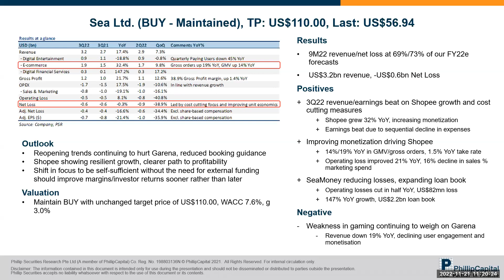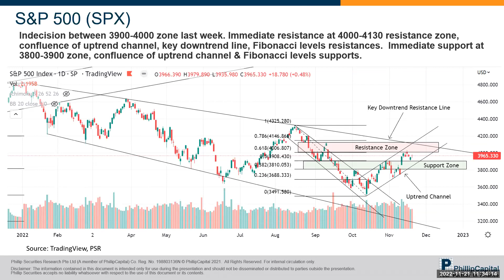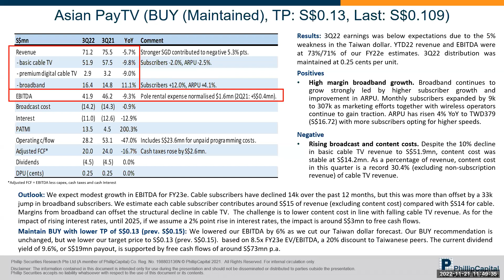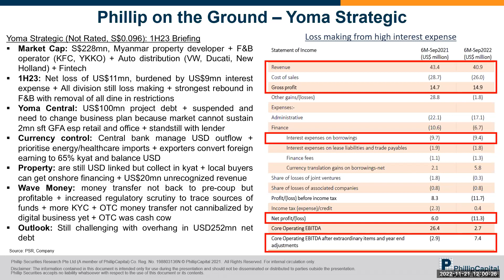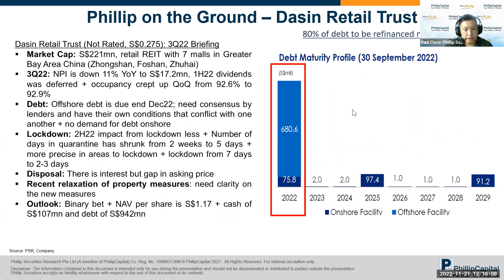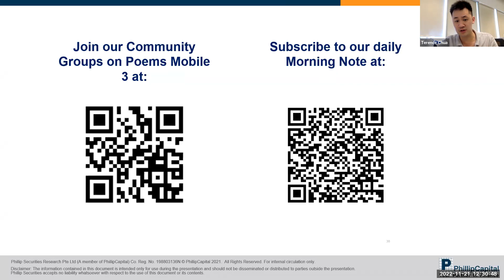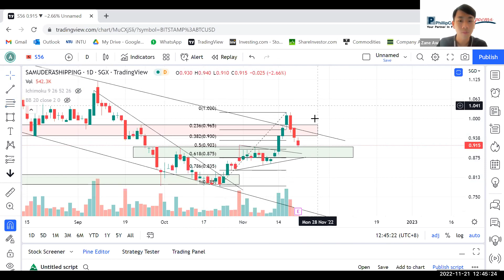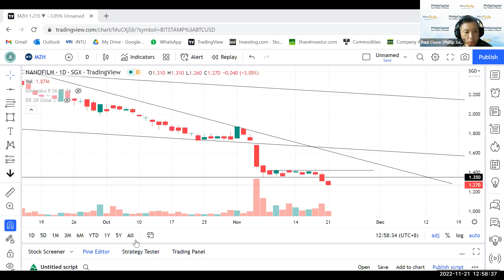Weekly Market Outlook: Sea Ltd, Silverlake Axis, Q&M Dental, ComfortDelgro, APTT, Tech Analysis...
05:47 Intro
06:21 Sea Ltd
11:14 Grab Holdings Ltd
15:18 UMS Holdings
18:59 Silverlake Axis Ltd
23:26 - 27:58 Technical Analysis
28:02 Q&M Dental Group
32:05 ComfortDelgro Corp Ltd
36:44 Asian Pay Television Trust
40:28 Week 47 - Phillip Singapore Weekly
58:38 Q&A